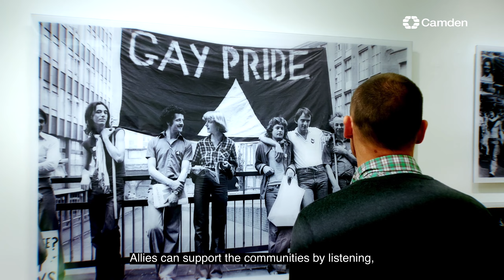We Make Camden Proud: Queer Britain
We spoke to Joseph Galliano, Co-Founder of Queer Britain, the UK's first national LGBTQ+ museum located in Granary Square.